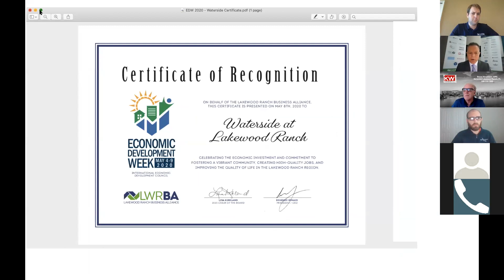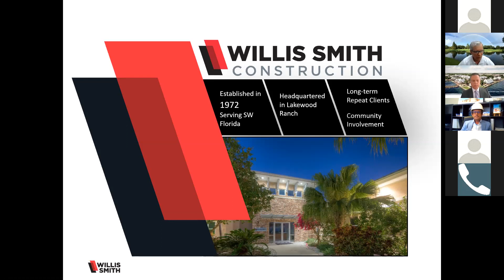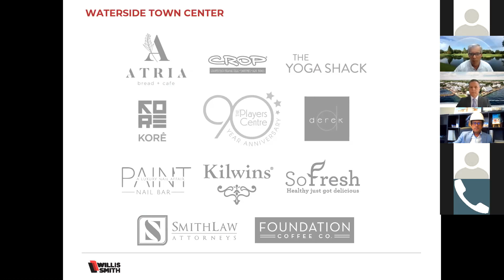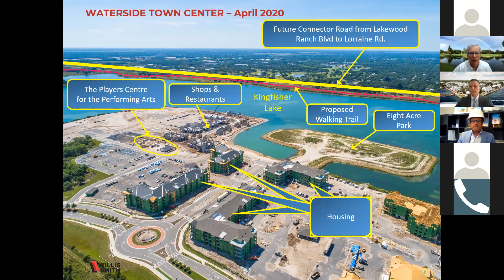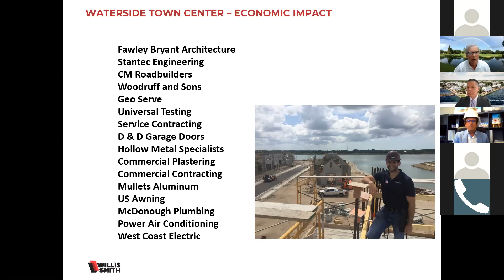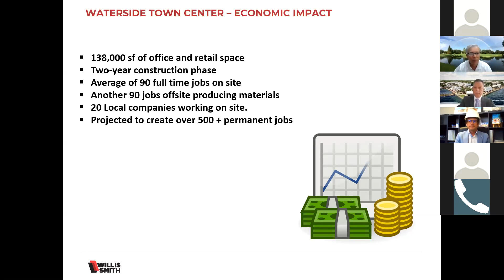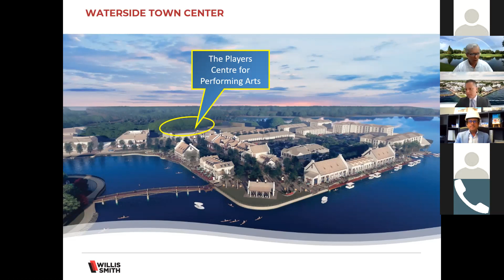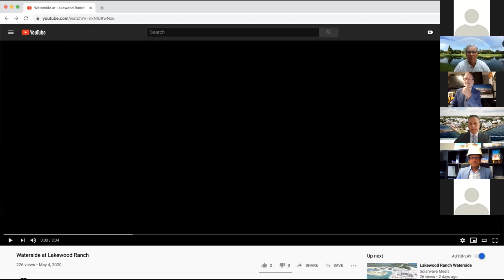LWRBA Celebrates Economic Development Week: Waterside Place at Lakewood Ranch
The Lakewood Ranch Business Alliance held a virtual celebration of Economic Development Week, as we explore Waterside Place, LWR’s exciting new town center in Sarasota County, set to offer 115,000 square feet of in-line and free-standing commercial space.

As construction of the project is well underway, David Sessions, President of Willis Smith Construction, shares an update on the progress and elaborates on how the project is coming to life, from start to finish. We were also joined by Jeffery Kin, Interim CEO/Managing Artistic Director of the Players Centre for Performing Arts, as he shared how The Players anticipate serving the community as the centerpiece to Waterside’s arts and cultural offerings.

About Economic Development Week:
Created by the International Economic Development Council in 2016, the goal of Economic Development Week (EDW) is to increase awareness for local programs that create jobs, advance career development opportunities and increase the quality of life in communities everywhere. Economic Development Week includes activities in communities large and small designed to highlight the importance of economic development and the good work that economic developers do every day.